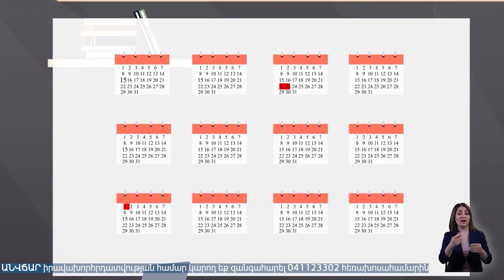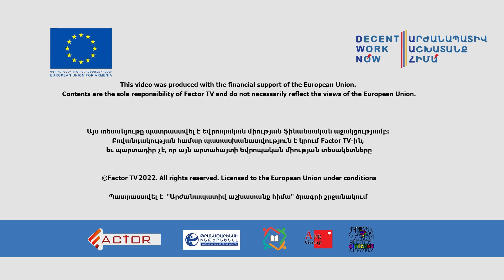Արցախի լցակայաններում հերթեր են գազամատակարարումը վերականգելուց հետո